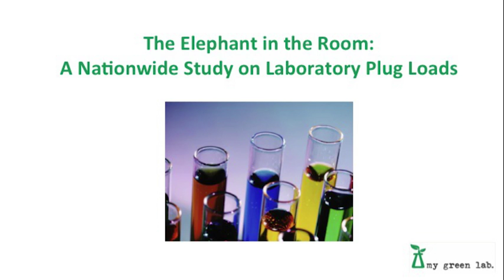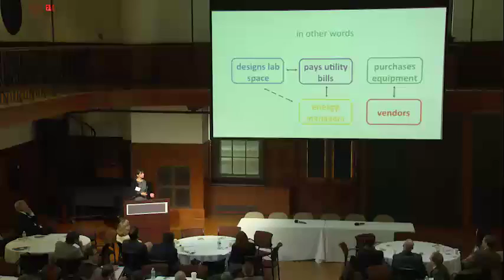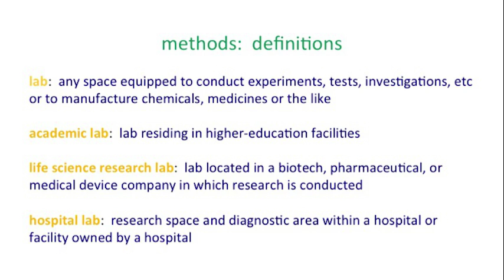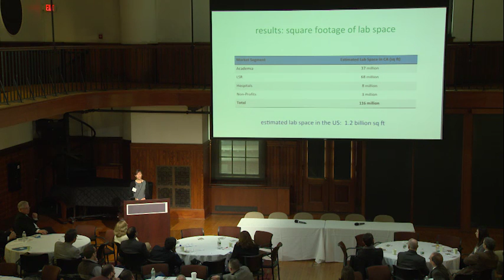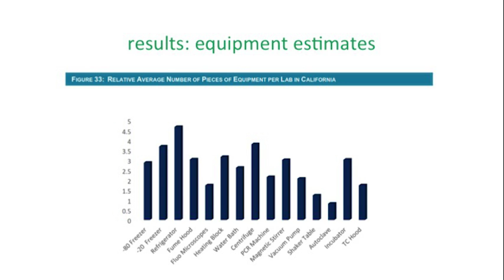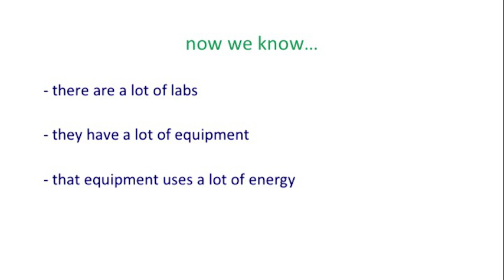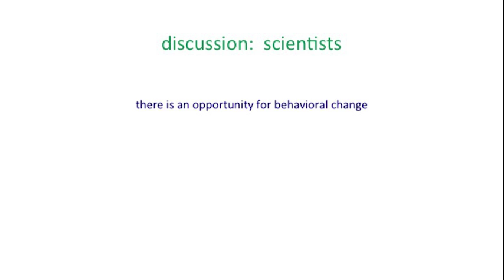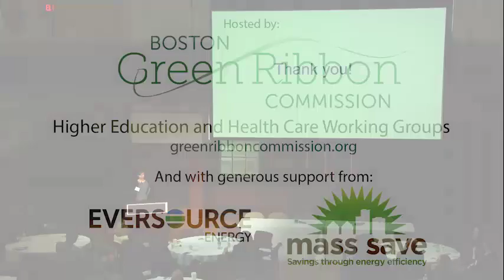The elephant in the room: A nationwide study on laboratory plug loads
Allison Paradise, Co-Founder and Executive Director, My Green Lab

The results of a recent nationwide study on laboratory plug loads revealed a significant opportunity for energy savings. Over 1500 scientists responded to questions about thirty-two pieces of equipment across seven product categories.

Data about the average number of pieces of equipment per lab and the operating hours for the equipment were used to calculate a total estimated energy consumption of plug loads in labs. This work was done as part of a larger project to establish a center for independent, objective 3rd-party energy testing and benchmarking of laboratory equipment.

The 2016 Green Labs Symposium brought together lab experts from the higher education, health care, and biotech sectors to explore shared challenges and solutions to making labs more sustainable. This event was hosted by the Boston Green Ribbon Commission Higher Education and Health Care Working Groups and presented with generous financial support from Eversource. This video was filmed at Harvard University on March 15, 2016.